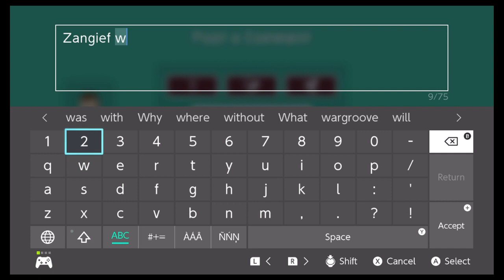Iggy’s Boney Broth - Super CyBoyKoopa World 5 v2.0 - Super Mario Maker 2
Hey everyone!

Thanks for checking out my playthrough of World 5 of Super CyBoyKoopa World v2.0! CyBoyKoopa decided to retool a lot of his levels in order to improve them overall, so we are beginning once again on this journey! I highly suggest you play this world for yourself at the Maker ID below!

Maker ID: M6R-K7P-V3G

Timestamps:
0:00 - Intro
0:25 - 5-1: Release the Chain Chomps!
5:58 - 5-2: Dry, Dry, Deserted Desert
10:46 - 5-3: Tree Hokey Pokey
17:40 - 5-4: The Sorrowful Sandstorm
21:49 - 5-B: Iggy’s Boney Brawl

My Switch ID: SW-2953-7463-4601